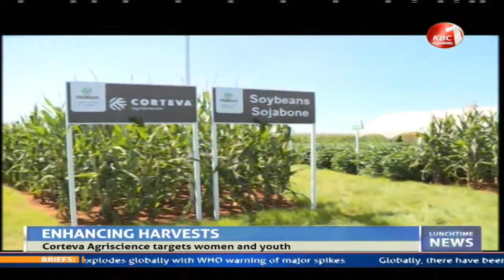Farmers to access training in bid to enhance harvests